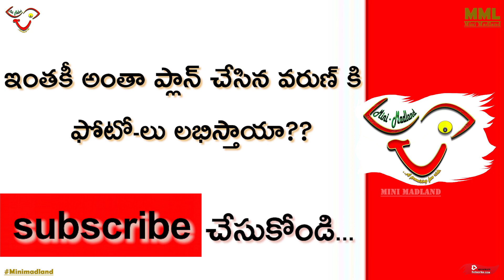The Photoshoot || Episode 03 || Mini Madland || MML || A Promising Fun Ride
The Photoshoot || Episode 03 || Mini Madland || MML || A Promising Fun Ride || Finally mand gang goes to photoshoot, Where all will get photos but what about varun?